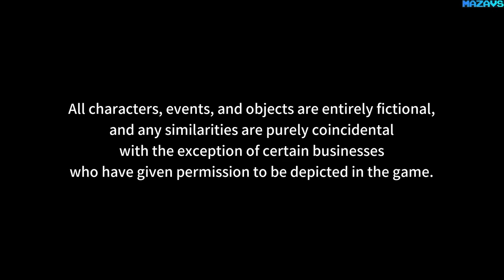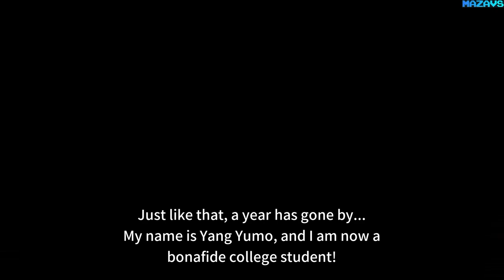Dusk Diver 2 | GamePlay PC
The fully enhanced Ximending action game sequel!
New characters! New scenes! New customizations!
It's the all new Dusk Diver 2!!

Yang Yumo, a college student with a daily part-time job.
Her body had been suffering from the aftermath
of the Youshanding incident a year back.

In an ordinary day,
Choas Beasts reappeared in the streets of Youshanding,
and Yumo had to once again step onto the battlefield!

——A journey of adventure and guardianship is about to unfold!!

From combo attacks to break strikes,
the new combat system is fully evolved!

Not limited to Ximending?!
The story is set all over Taipei City!!

Freely customize the equipment,
skill set, and outfit!!

Luxurious voice casting lineup (in order of Japanese/Mandarin):
Yang Yumo: 佐藤利奈(Rina Sato) / 穆宣名(Mu Hsuan-Ming)
Leo: 竹内良太(Ryota Takeuchi) / 柯至訓(Ko Chih-Hsun)
Bahet: 山中真尋(Masahiro Yamanaka) / 呂紹綸(Lu Shao-Lun)
Le Viada: 種崎敦美(Atsumi Tanezak) / 林美秀(Lin Mei-Hsiu)
D.D.: 伊藤静(Shizuka Ito) / 穆宣名(Mu Hsuan-Ming)
...and more

32Gb Crucial DDR4-3000 (BL2K16G30C15U4B)
MSI GeForce RTX 3070 GAMING Z TRIO
27"AOC e2795Vh